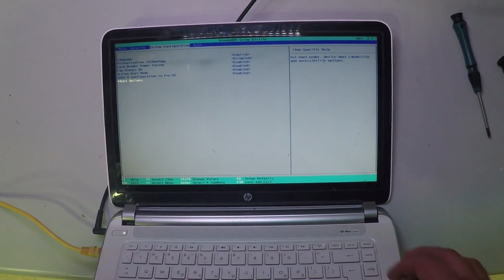HP Pavilion TS14 Notebook MainBoard Replacement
Hello, Tubers - In this video, I disassemble the back cover, take out the inside MAINBOARD and show you how to do it.   :-)
If you like this laptop, get it
If you need the screen, get it
If you need the battery, get it
If you need the keyboard, get it
2- Buy E-Durable Pro Bit Driver Kit + Plastic Pry Bar
13- Buy 4G DDR3 PC3 10600 RAM
14- Buy 8G (4GX2) DDR3 PC3 10600 RAM
15- Buy 4G DDR3L PC3L 1600 RAM
16- Buy 8G (4GX2) DDR3L PC3L 1600 RAM
17- Buy 8G DDR3L PC3L 1600 RAM
18- Buy 16G (8GX2) DDR3L PC3L 1600 RAM
19- Buy 4G DDR4 PC4 2133 RAM
20- Buy 8G DDR4 PC4 2133 RAM
21- Buy 16G DDR4 PC4 2133 RAM